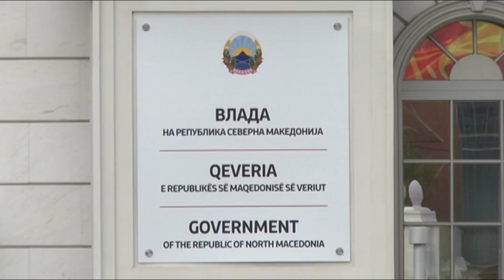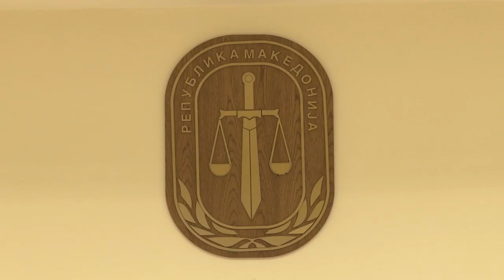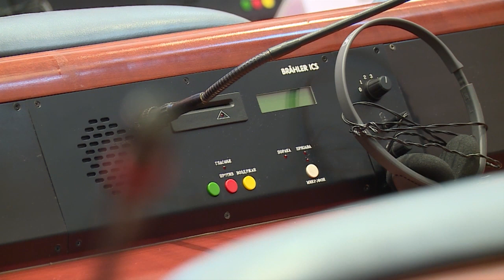Ковачевски: Судската фела да најде решение неприкосновена независност и интегритет